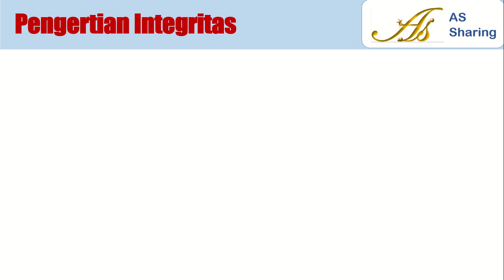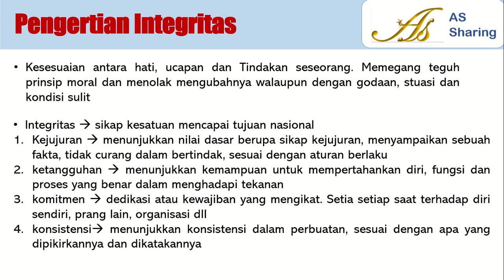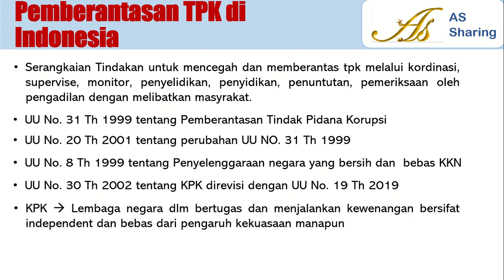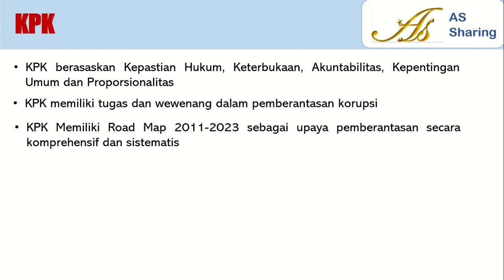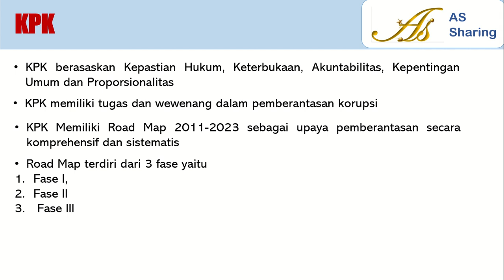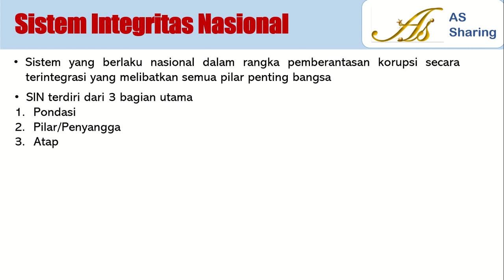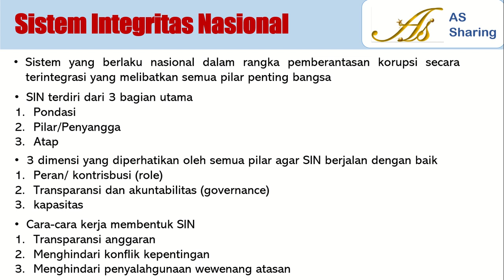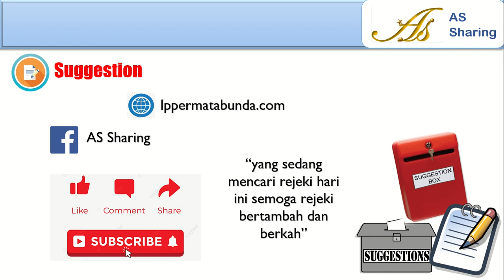Mewujudkan Sistem Integritas Nasional